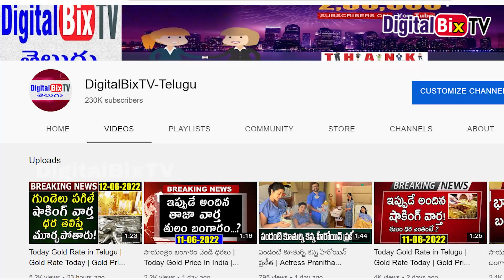రాగల 4 గంటల్లో భారీ తూఫాన్ ఈ జిల్లాల్లో భారీ వర్షాలు | Weather Report Today | Weather Forecast| News